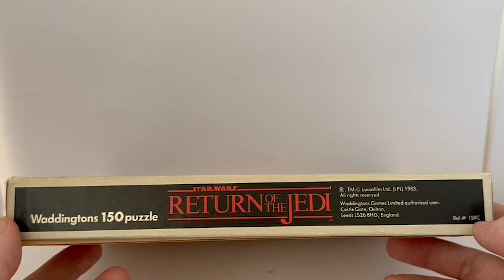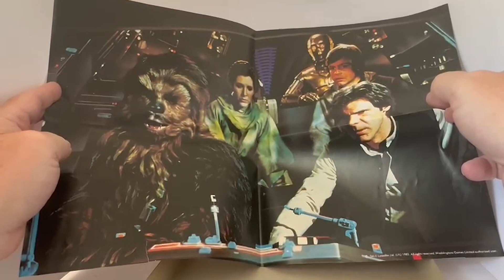Waddington 1983 Star Wars Return Of The Jedi - Cockpit Of The Millennium Falcon - 150 Piece Jigsaw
Vintage Waddington 1983 Star Wars Return Of The Jedi - Inside The Cockpit Of The Millennium Falcon - 150 Piece Fully Interlocking Jigsaw Puzzle from - Factory Sealed Shop Stock Room Find. Released by Waddingtons Games in 1983 as part of their Return Of The Jedi Series of Jigsaw Puzzles. The jigsaw features Inside The Cockpit Of The Millennium Falcon with Han Solo, Chewbacca, Luke Skywalker Princess Leia and C-3PO and when complete measures 43cm X 27cm, it is in fantastic condition and is still sealed in the original bag inside the box. Also includes the Free Super Print Poster which is an exact copy of what the Jigsaw will look like once it is made. The box is also in near mint condition, with no signs of any wear or damage at all.